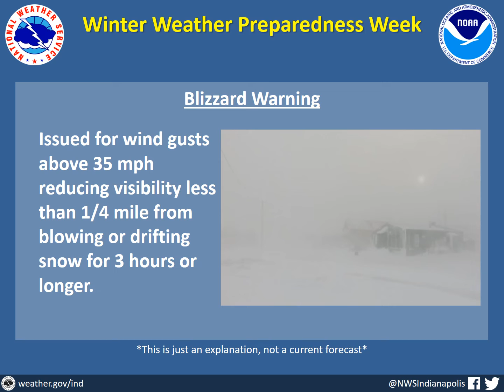What is a Blizzard Warning?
Indianapolis, IN